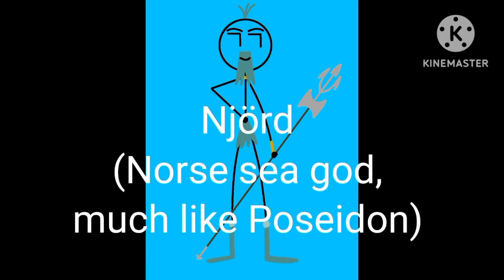Norse, Hindu and Celtic mythological gods